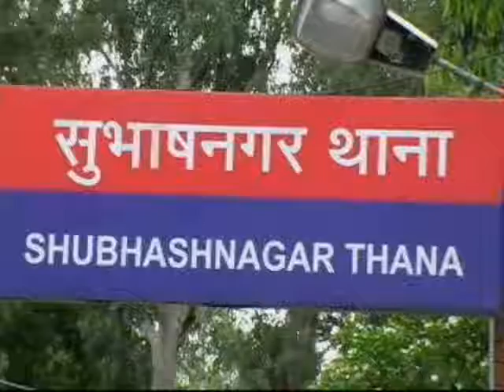बरेली के सुभाषनगर क्षेत्र मे युवक पर लगा नाबालिक के साथ रेप करने का आरोप